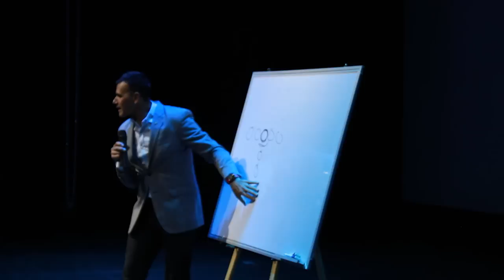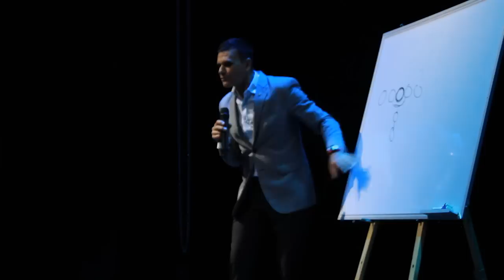ARQUITECTURA DEL NEGOCIO - GANA LA HABILIDAD | JOSÉ BOBADILLA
RESPONDIENDO PREGUNTAS, tienes alguna pregunta que quieras saber del NetworkMarketing?